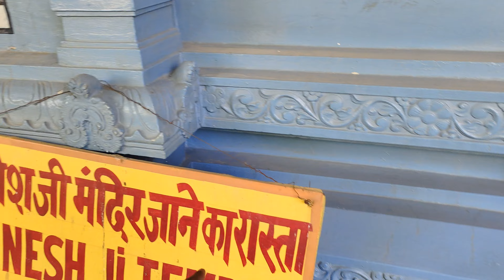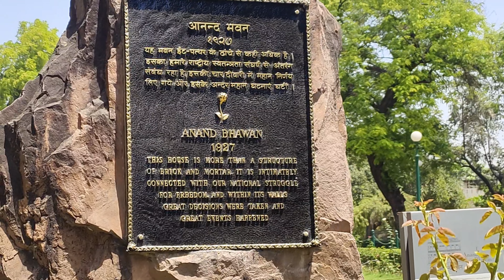दशरथ जी का पिंडदान 🙏🏻।।यहां हुआ था।। (Akbar Ka Kila) कुंभ मेला क्षेत्र हैं ये